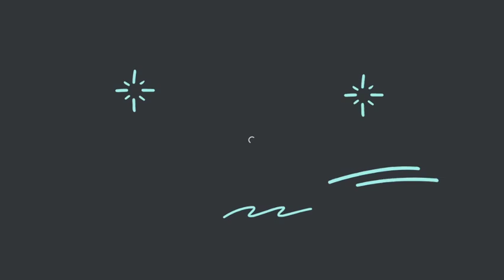Apply to UK as a student with a dependent | UK visa Process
Hello everyone! I'm back with another student visa video and this time the country is the United Kingdom. In this video first we will discuss how to build your profile (you can skip this part if you want, but it is very important in my opinion), applying to a UK university, student visa process, dependent visa and living expenses, part time jobs and finally a comparison between UK and Sri Lanka. Hope you enjoyed and learned something!